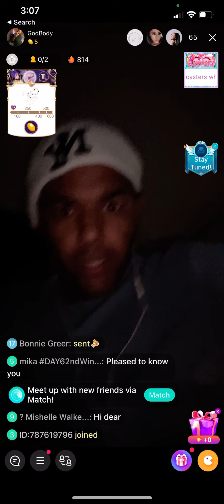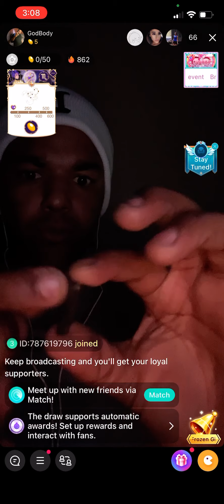Why are people so jealous of me? tarot #twinflame